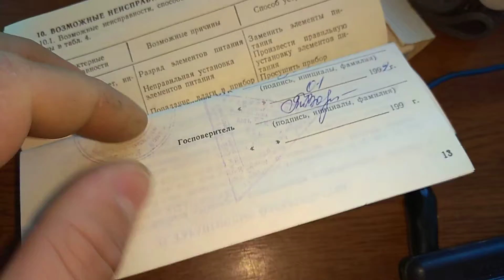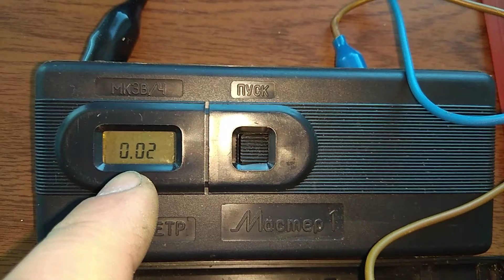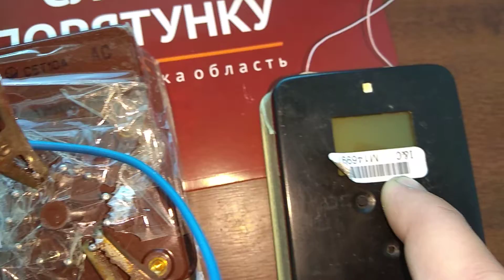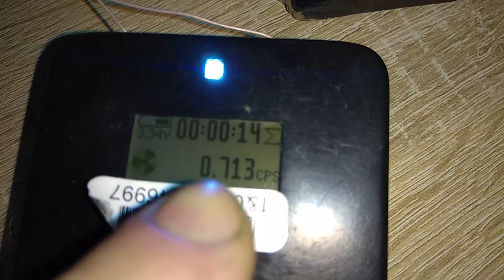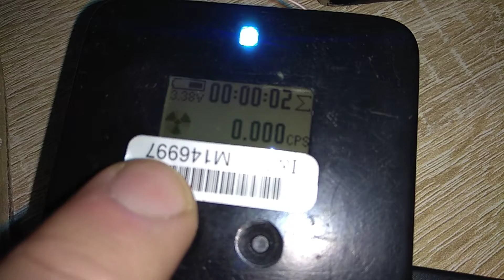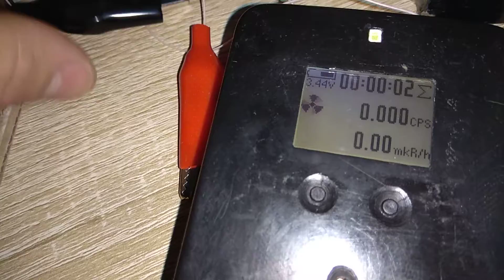ПРОДАМ Дозиметр радіометр купить гамма-спектрометр Гейгера АЛЬФА БЕТА Atom-scan АТОМ-СКАН сбт СБМ20☢